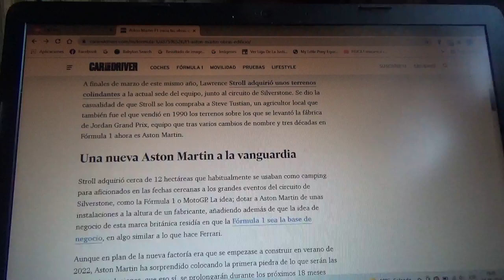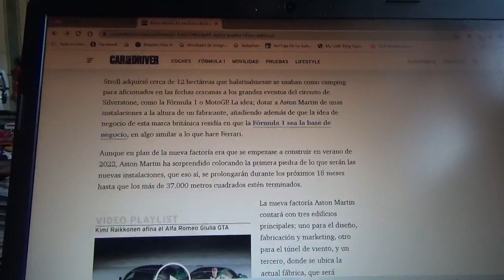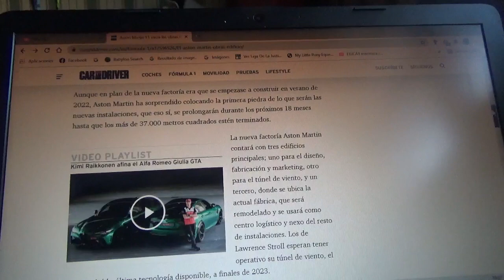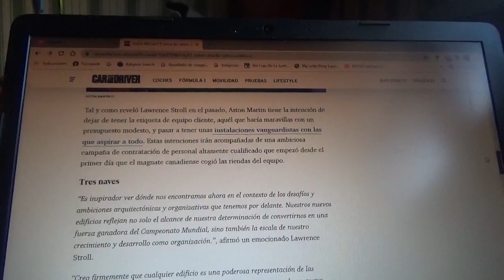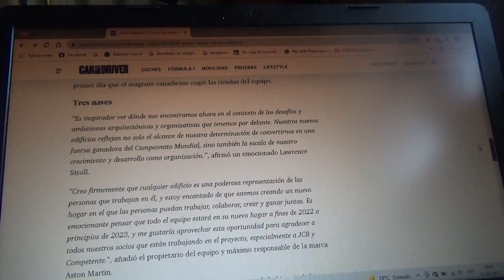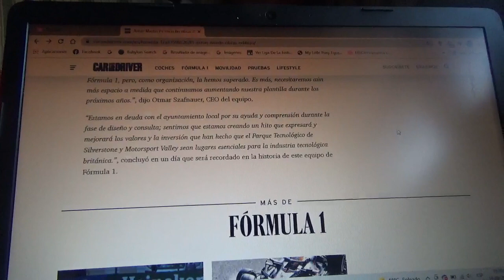Aston Martin F1 Team ya inicia las obras de ampliación y remodelación de su fábrica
Su cuartel central en Silverstone precisamente cerca del circuito normal del mismo nombre de esta ciudad británica fue fundada por Jordan Grand Prix hace ya 30 años